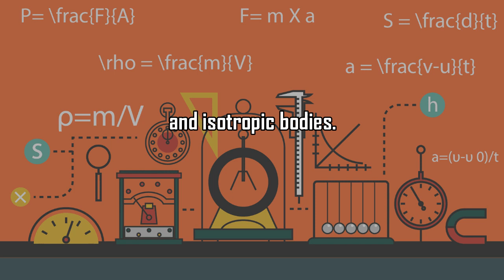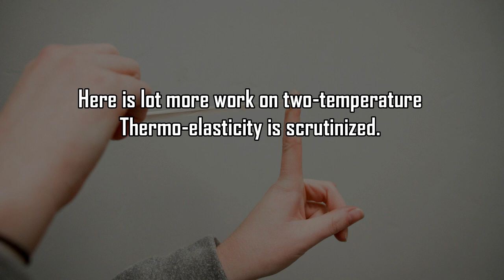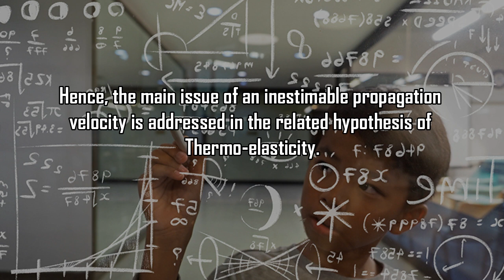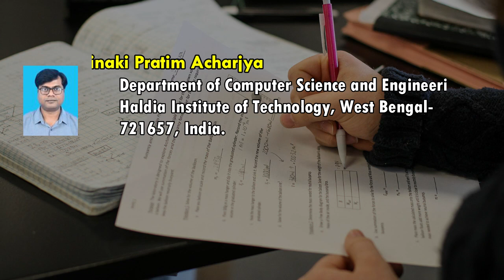A Study on Two-Temperature Generalized Thermoelasticity and Its Applications